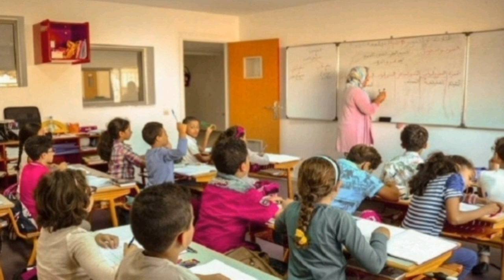وفاة تلميذة داخل مؤسسة تعليمية يثير تساؤلات كثيرة ويخلف جو من الحزن وسط الأطر التربوية أصدقاء الضحية